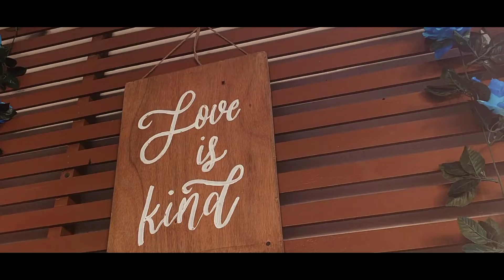A civil wedding cinematic experience